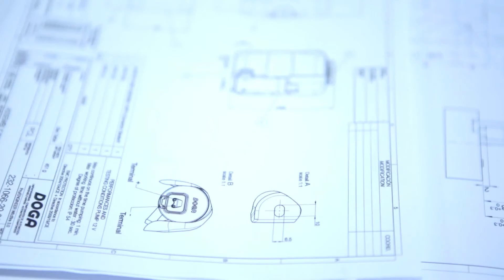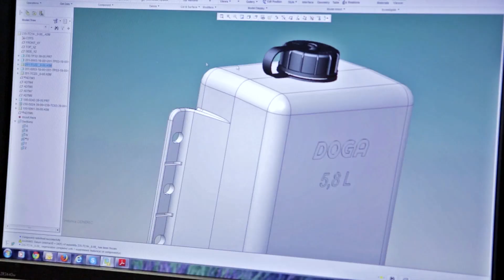DOGA Global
DOGA has subsidiaries in Brazil, China, India, Italy, Mexico, Poland, Spain and USA, and exports its products to over 70 countries.
DOGA activities includes both OEM and the aftermarket for passenger cars, commercial vehicles, trucks, bus, trains and off-road.
DOGA has more than 60 years of experience in the design, production and distribution of complete wiper systems. Its activities are strengthened with the stamping of welded parts and the development and production of D.C.Motors, automotive tanks, window lifters and other blown products.